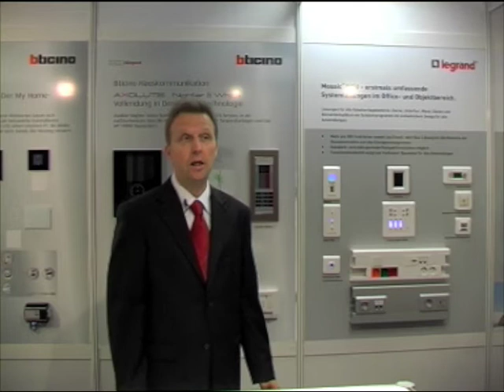Limmert HM09 i-Magazin Legrand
Limmert Hausmesse 2009